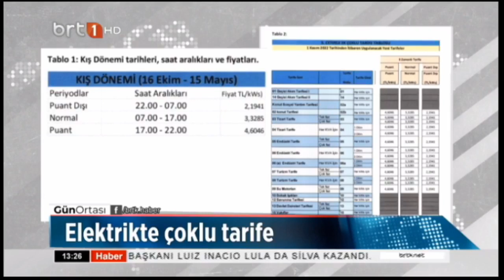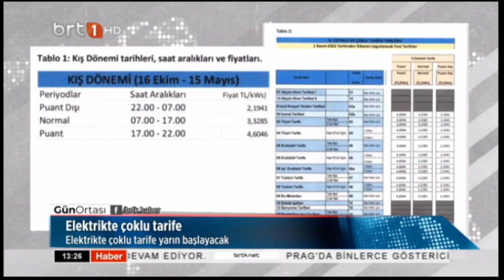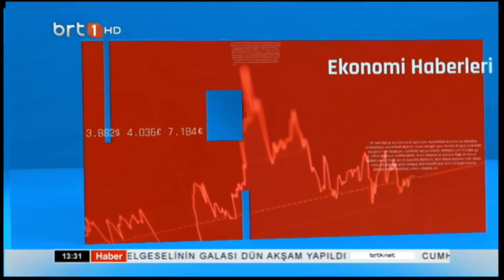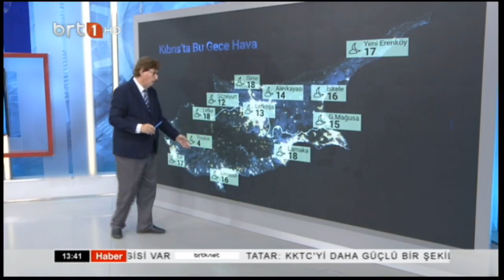Gün Ortası 31.10.2022